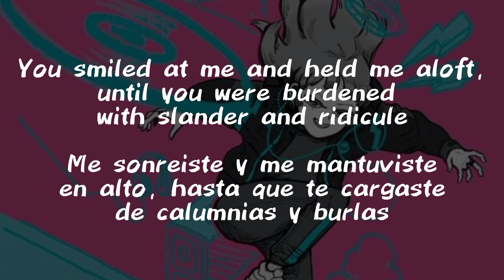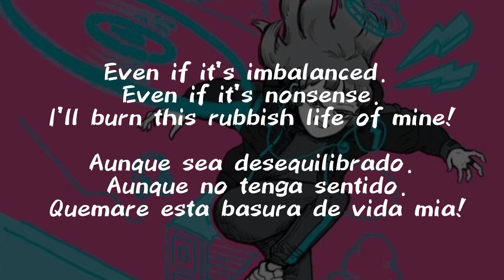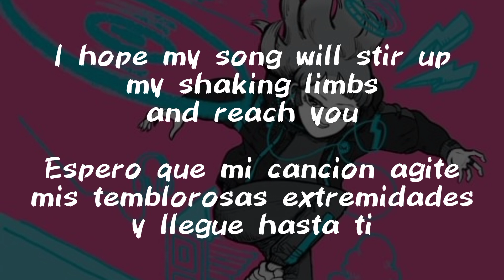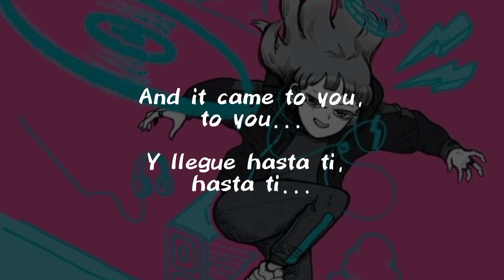それでも僕は歌わなくちゃ (English Sub/ sub español) Still, I must sing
Esta canción pega diferente después de leer los tweets recientes de Neru, pero me alegra que el se esté sintiendo mejor :')

romaji:
kimi no yume ga kanaeba īnonina 　 sore ga uso ni naranakya īnonina
jissai wa dōmo ochikondeiru 　 kimi no sono kizu o boku wa shiranai
donna kotoba o kakerya ī no kana 　 boku ni dekiru koto nado nai no kana
kanjinna kanjō igainaraba 　 nani datte wakatteirunoni

ponkotsu magai no hidoi robottoda to 　 azawarau hibō o seotte made
dakiagetekureta egao ga boku no umareta iminara

soredemo boku wa utawanakucha 　 　 soredemo boku wa utawanakucha
anbaransude ī 　 nansensu datte ī 　 garakuta no inochi o moyase
kokoro no yoru o kuguri nukete 　 kimi made todoke todoke 　 kimi made todoke todoke

ashita mo kimi to orarerya īnonina 　 kyō no yō ni sugoserya īnonina
hontōha chotto kizuiteita 　 kono koe ga kieteiku no o

shikai wa tōku tōku kishindeyuku 　 kimi no kao mo mō mienaikeredo
hajimari ga areba itsuka wa owari mo kitto kurukara

ureshī koto 　 kanashī koto 　 hachikire sōna omoi o tsumuge
hitomi no ame o fukitobashite 　 kimi made todoke todoke
furueru shishi o kakimidashite 　 kimi made todoke todoke